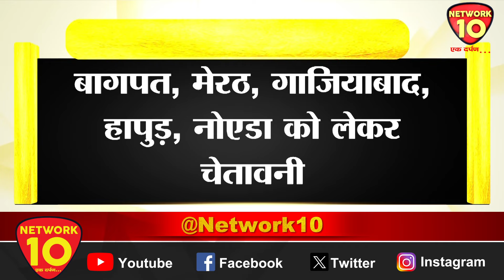मौसम विभाग ने भारी बारिश की चेतावनी | Network10